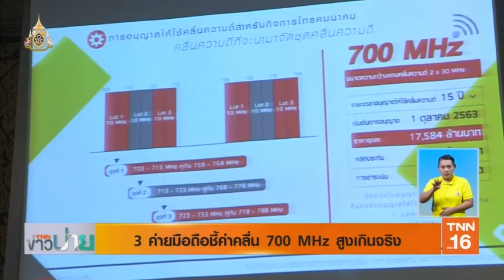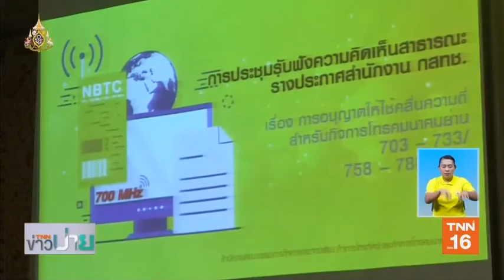3 ค่ายมือถือชี้ค่าคลื่น 700 MHz สูงเกินจริง | 22 พ.ค.62 | TNN ข่าวบ่าย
วันนี้ (22 พ.ค.)  สำนักงานคณะกรรมการกิจการกระจายเสียง กิจการโทรทัศน์ และกิจการโทรคมนาคมแห่งชาติ หรือ กสทช.ได้เปิดรับฟังความคิดเห็นสาธารณะ ร่างประกาศ กสทช. เรื่องการอนุญาตให้ใช้คลื่นความถี่สำหรับกิจการโทรคมนาคม ย่าน 703-733 และ  758-788  เมกะเฮิรตซ์ ( MHz)   ภายหลังจากที่คณะรักษาความสงบแห่งชาติ หรือ คสช.  มีคำสั่ง ให้ กสทช.จัดสรรคลื่นความถี่โดยไม่ต้องประมูล  ซึ่งการจัดสรรคลื่น 700 MHz  ครั้งนี้  แบ่งเป็น 3 ใบอนุญาต ใบละ 10 MHz  อายุ 15 ปี  ราคาอยู่ที่ 17,584 ล้านบาทต่อใบอนุญาต หลักประกัน 880 ล้านบาท และหากไม่ปฏิบัติตามเงื่อนไข จะถูกริบหลักประกัน และชดใช้ค่าเสียหาย 2,638  ล้านบาท

ทั้งนี้ ในเวทีรับฟังความเห็น ผู้ประกอบการโทรคมนาคม ต่างเห็นตรงกันว่า  ราคาที่คำนวณออกมา สูงเกินจริง และไม่ได้คำนึงถึงปัจจัยอื่นๆ เช่น ความไม่พร้อมของ ยูสเคส และ อุปกรณ์  5G , เทียบราคาคลื่นทั่วโลกของไทยสูงมาก , ไทยเริ่มต้น 5G ด้วยคลื่น 700 เมกะเฮิรตซ์  ขณะที่ ทั่วโลก ทดลองใช้งานคลื่น 700 เมกะเฮิรตซ์น้อยมาก,  อีกทั้ง ยังไม่มีการวางโรดแมป 5G